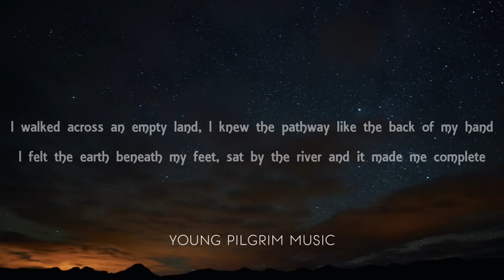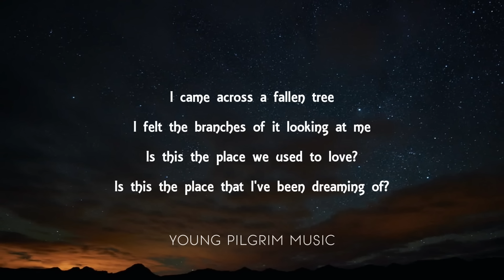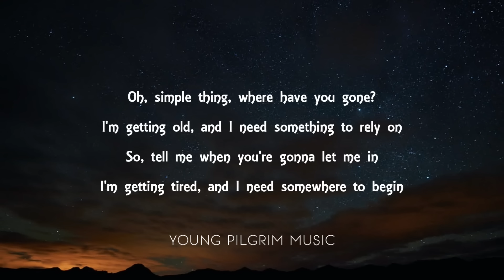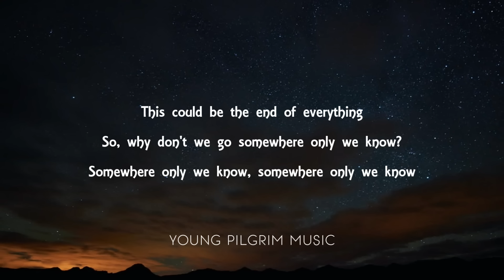Keane - Somewhere Only We Know (Lyrics)